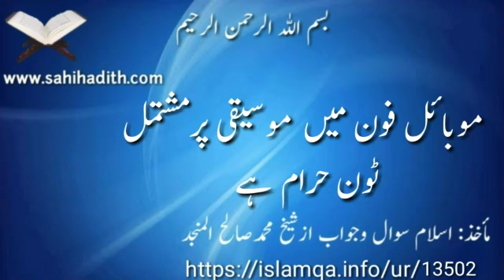موبائل فون ميں موسیقی پرمشتمل ٹون حرام ہے 13502